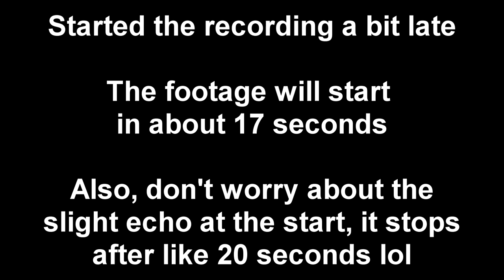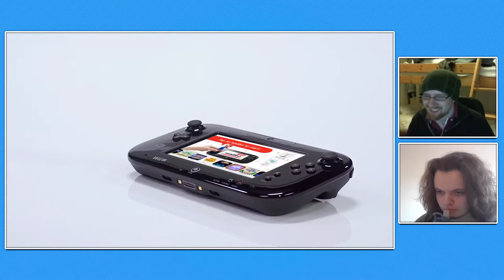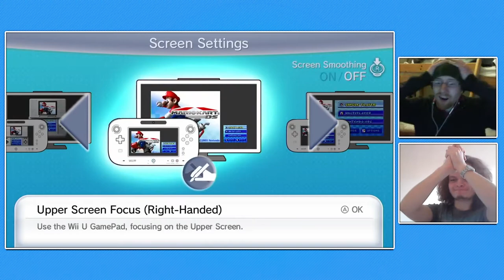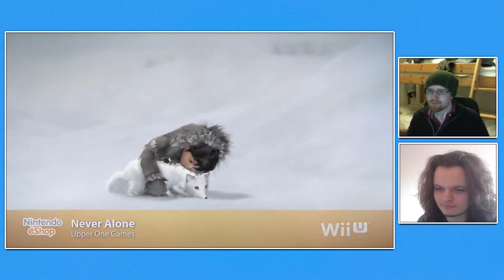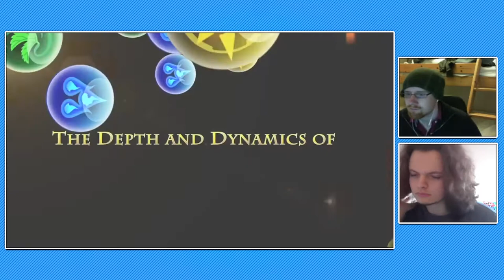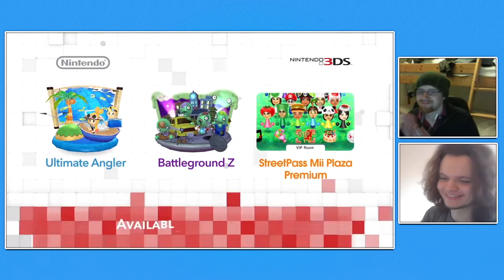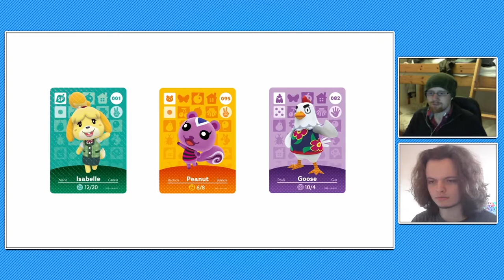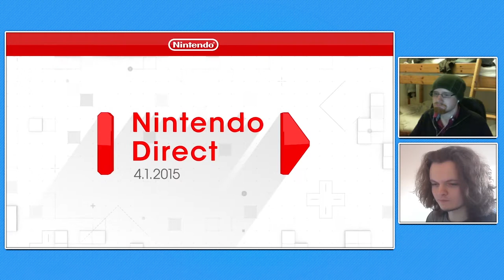Nintendo Direct 4.1.2015 - Live Reaction w/ Thomas J. Ashwell